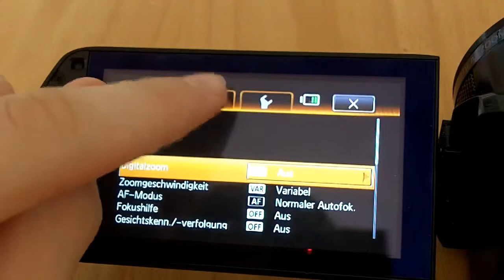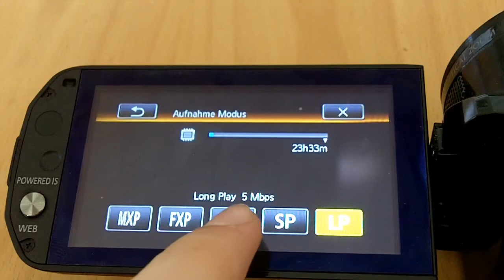Canon Legria HF S21: M Modus (individuelles Filmen)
In diesem Video erkläre ich dir, wie du deine Filmeinstellungen individuell anpassen kannst.